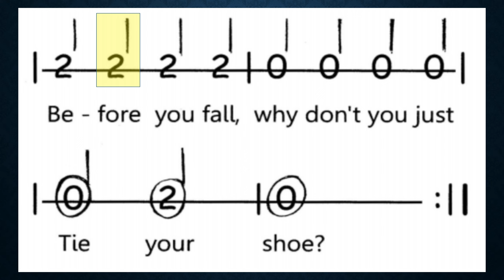Tie Your Shoe: Play-along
From Single String Songs: Volume One, by John Henry Sheridan

Some more resources